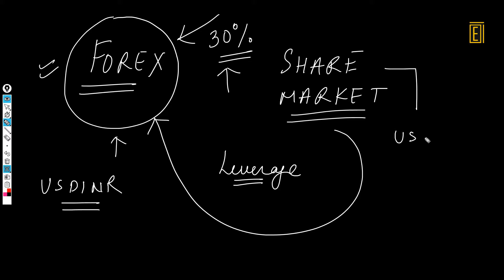forex market latest update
Thank you for taking the time to watch our video.  @ExplosiveTrades
In this video, we'll uncover the secrets to Forex success. You'll learn:
money management and trading psychology
👉Top Tips for Trading with Limited Capital | Master Your Segment Selection!
👉Beginner's Blueprint: Trading with Small Funds Made Easy | Segment Selection Tips!
👉Maximize Profits: Trading with Small Capital Strategies | Master Segment Selection!

👉fill form & Explore our trading related services offered by us

In this video, we have included the following timestamps for your convenience:
00:00 - Introduction to the topics covered in the video
7:00 - Discussion on the first topic
11:00 - Analysis of the second topic

follow simple forex option trading strategies IntradaySetup IntradayTrading Stockmarket Sharemarket Trading Intradaytrading tradeswings nifty​ option​selling option​ buying best​ share for intraday trading best​ stock for intraday trading option​ trading strategies call​ options trading for beginners # intraday trading strategies